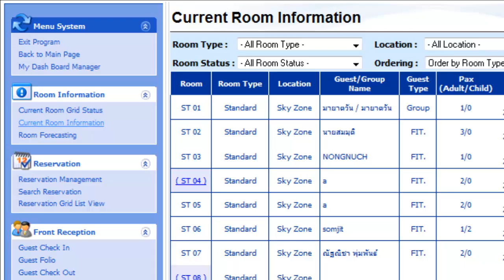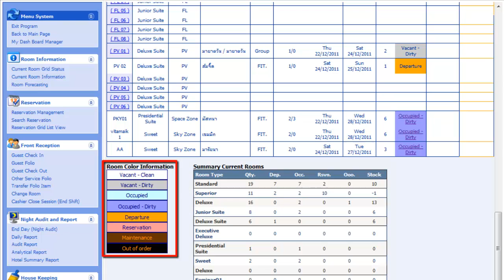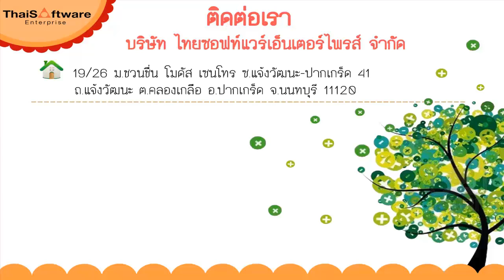GENiUS iHotel - Current Room Information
วิดีโอการใช้งานโปรแกรม GENiUS iHotel หัวข้อ Current Room Information

บริษัท ไทยซอฟท์แวร์เอ็นเตอร์ไพรส์ จำกัด